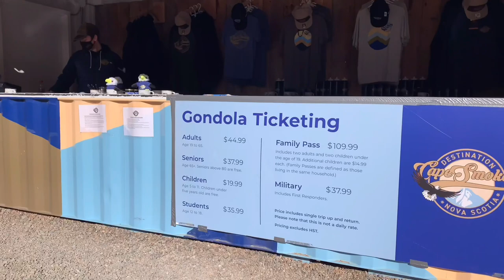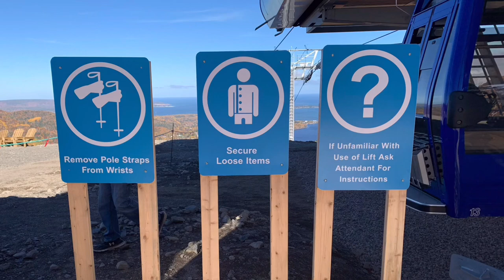A Day at Cape Smokey || Atlantic Canada’s First Gondola🇨🇦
With L❤️VE and COLOURS🍂🍂from Cape Smokey❤️